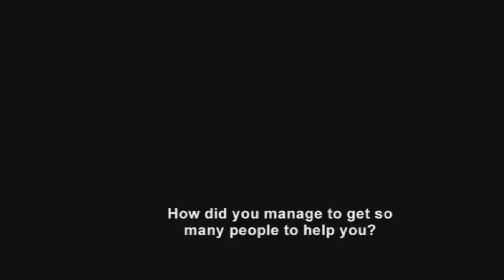Dimi Nakov Interview Short Film "Blindside"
South Seas graduate, Dimi Nakov talks about his shortfilm which has been accepted for the Cannes Short Film Corner. He talks about his Shortfilm "BLINDSIDE" and the various challenges he encountered in his journey to make it happen.